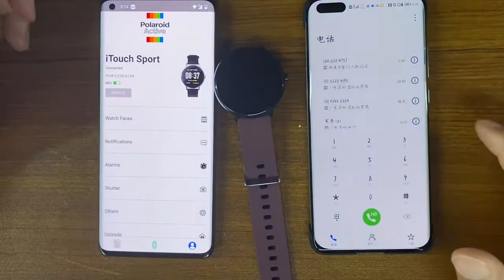Polaroid Active SMS Video